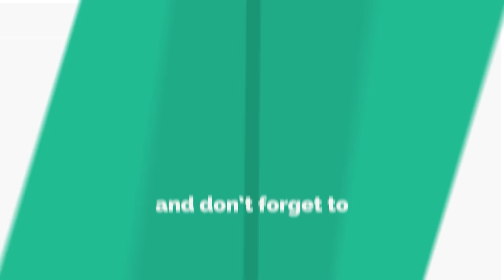World of Tanks Epic Wins and Fails Ep556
If you want to send your replay containing interesting gameplay please send me a replay file directly or submit it in Thank u xD